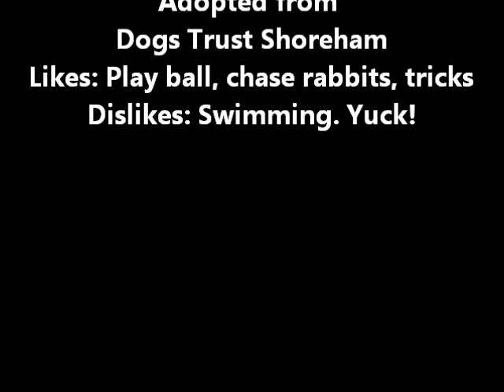Hippo's Uber Dude Video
Hippo's Uber Dude trick dog title application for In The Dog House. Video'd July 2014 with Monti's Csardas music.